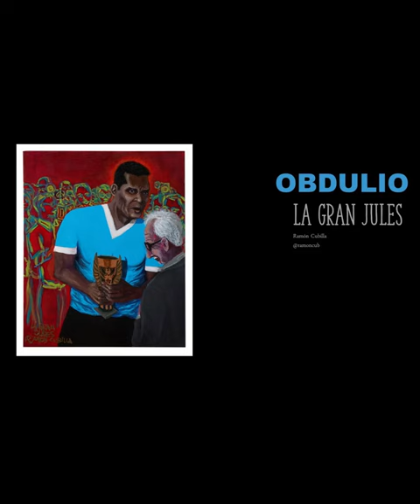Serie Obdulio - La gran jules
El momento en que Obdulio Varela va a recibir la copa de Campeón del Mundo de las manos del Presidente de Fifa, Jules Rimet y este, visiblemente consternado apenas balbucea unas palabras. Obdulio le saca la copa de las manos y se va.